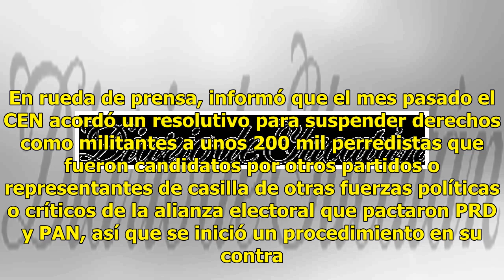Sánchez Camacho deja el partido antes de que sea expulsado - El Diario de Yucatán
CIUDAD DE MÉXICO (El Universal).— Ante el “exterminio” iniciado por el PRD para expulsar a críticos, que calculó en 200,000 perredistas, el dirigente Alejandro Sánchez Camacho anunció su renuncia a ese partido, junto con alrededor de 50 militantes de los estados de Guerrero, Baja California y Colima...